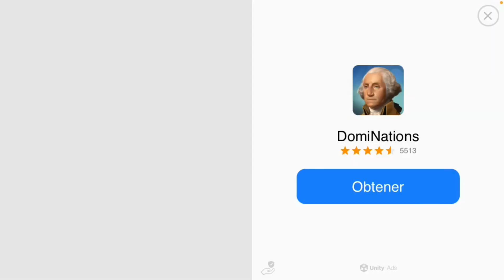HUNGRY SHARK WORLD GAMEPLAY TIBURON ZOMBI ALFA ,SUSCRIBETE